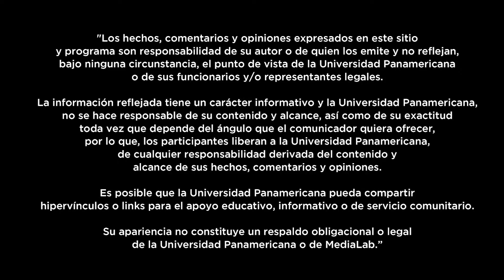Episodio 5 Drones, redes sociales y más - Foto Pop